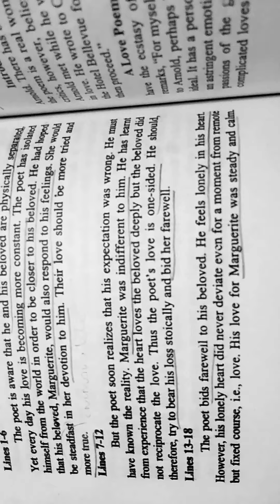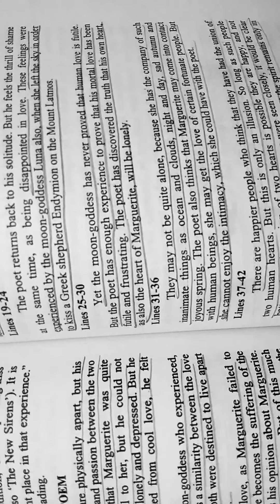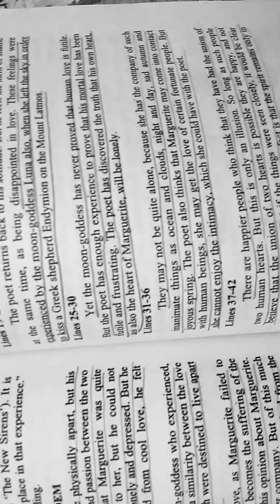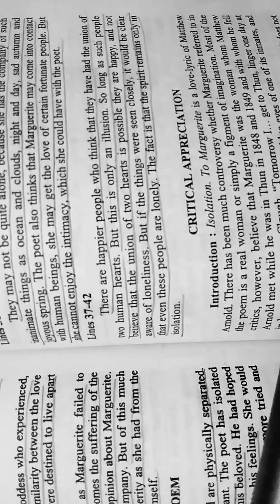to Marguerite isolation to marguerite summary in hindi by Matthew Arnold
Here is stanza wise explanation of isolation to Marguerite which is a love lyric.